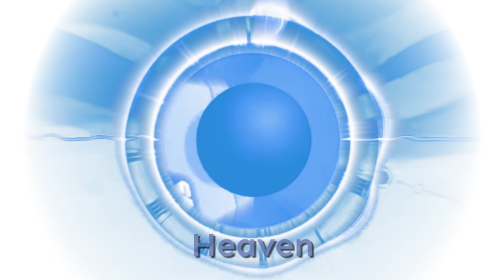Rolling Sky - Bonus 60/Level 131 (Soundtrack) in Different Effects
decided to rename from forms to effects cuz why not

1. Collecting Information

2. Social Information